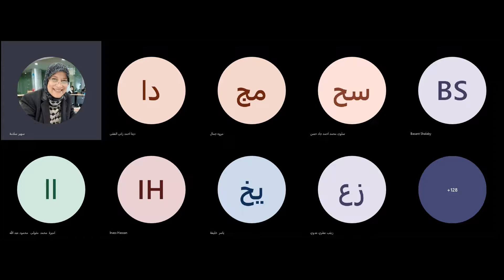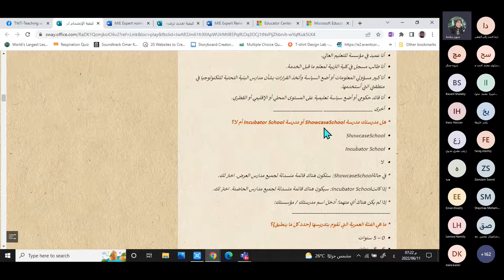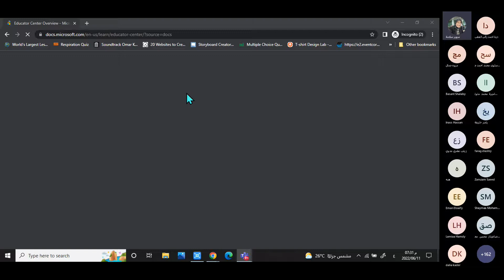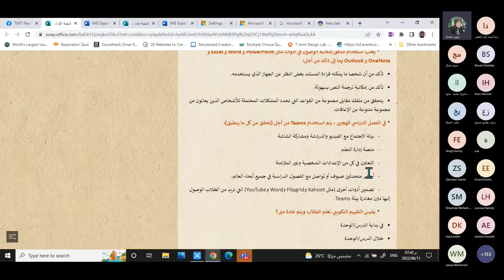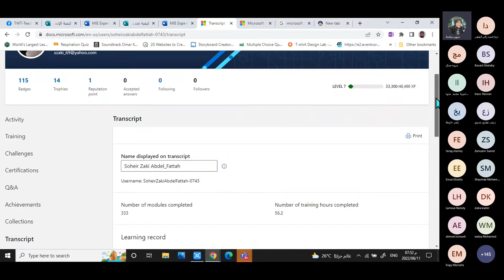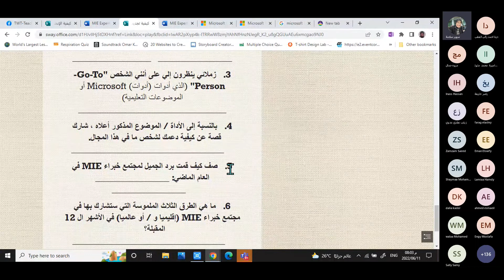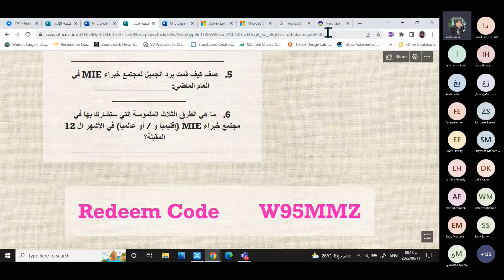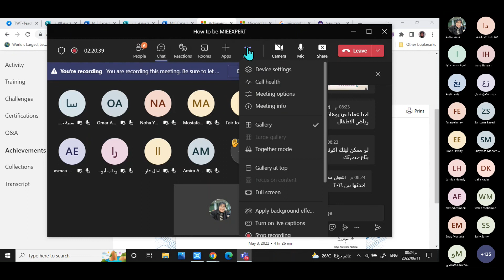How to be Mieexpert 2023